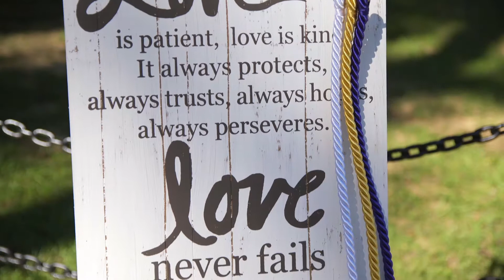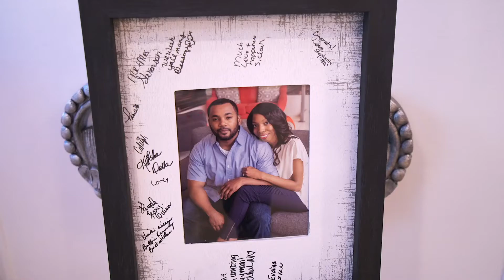Louisiana Castle Franklinton, LA Wedding | They Wrote Their Own Vows | Brittany + Terrance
Brittany and Terrance are so in love and it's evident in this video. Thanks again for trusting us to film your wedding!

We'd love to film your upcoming wedding!